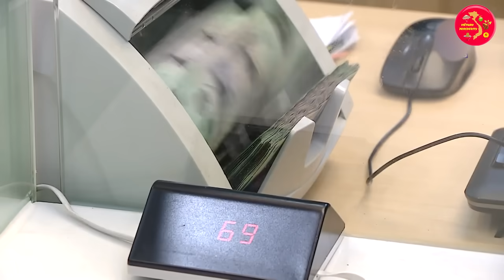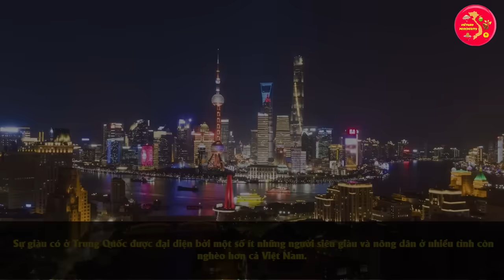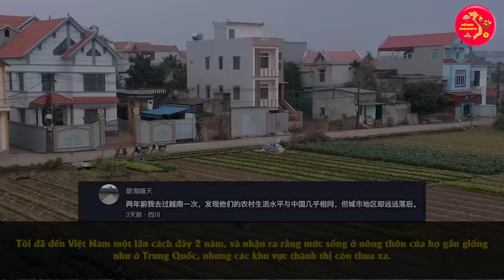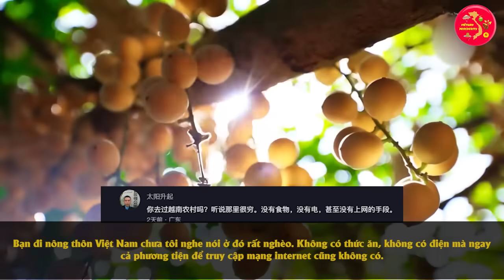Người TQ Bất Ngờ Quay Xe Nói Điều Này Khi Được Hỏi Việt Nam Có Nghèo Không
VIETNAM Prosperity Xin Chào Các Bạn !